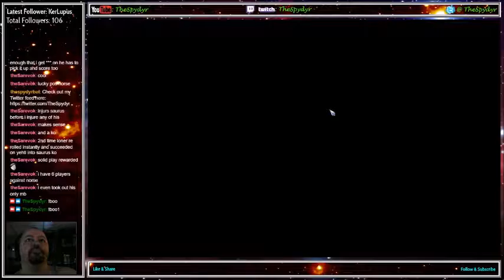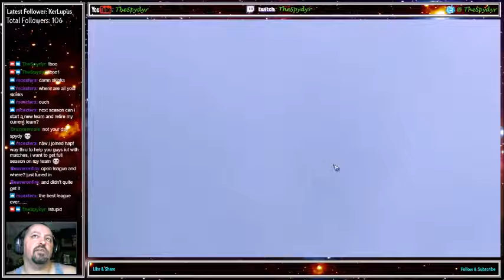Blood Bowl 2 Champion Ladder Match 6 LIZ v LIZ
Championship match with 2,1,2 lizards against another lizard team. Interesting match that didn't quite go the way I had hoped.